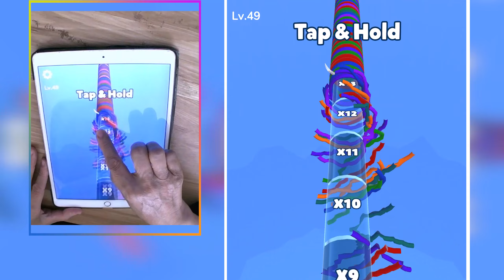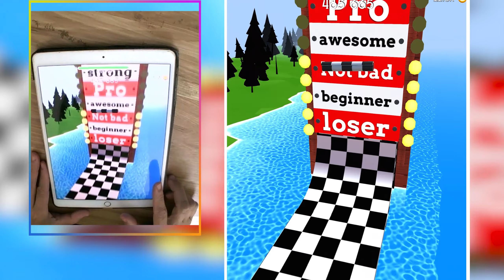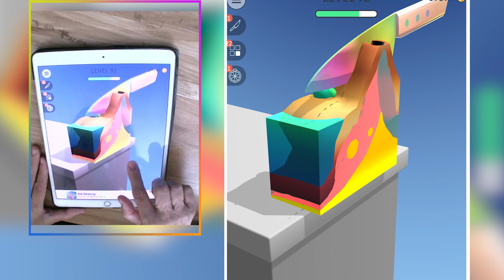📌 Satisfying Mobile Games Play 12345 Tiktok Video Fat To Fit, Pancake Run, Tippy Toe 29RNVBG